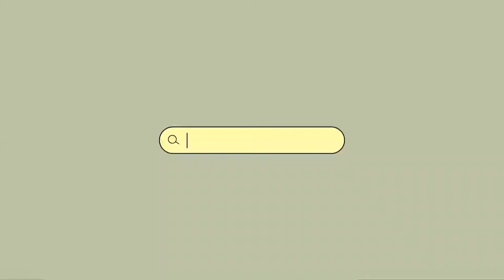How to make delicious Goan style ruchik chanayacho ros?? in konkani language.